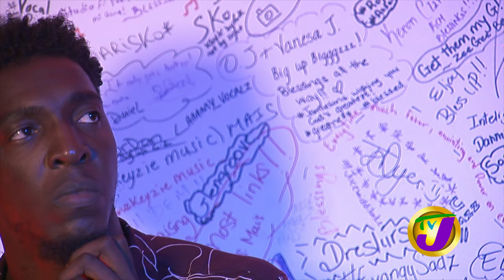Gospel Singer JohnMark’s Catchy Crossovers Targeted at a Wider Audience… | TVJ Entertainment Report